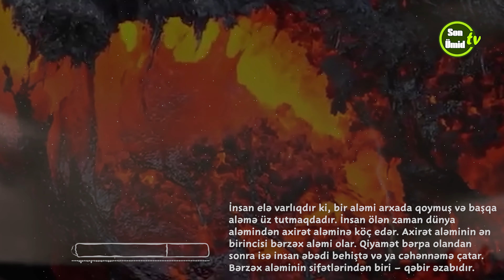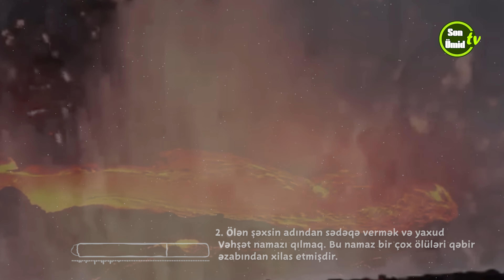Qəbir əzabının qarşısını necə alaq?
İnsan elə varlıqdır ki, bir aləmi arxada qoymuş və başqa aləmə üz tutmaqdadır. İnsan ölən zaman dünya aləmindən axirət aləminə köç edər. Axirət aləminin ən birincisi bərzəx aləmi olar. Qiyamət bərpa olandan sonra isə insan əbədi behiştə və ya cəhənnəmə çatar. Bərzəx aləminin sifətlərindən biri – qəbir əzabıdır.
Qəbir əzabı müxtəlif insanlar üçün müxtəlif olur. Bəzi insanların qəbir əzabı olmaz. Bəzilərinin qəbir əzabı şiddətli olar. Bəzilərinin qəbir əzabı zəif olar. Bütün bu əzablar əməllərdən asılıdırlar.
Bəs nə edək ki, qəbir əzabımız aradan getsin?

1. Gecə namazı qılmaq və rükunu kamil şəkildə yerinə yetirmək. İmam Rza (ə) buyurur: "O kəs ki, gecə namazı qılar, Vitr namazının qunutunda 70 dəfə istiğfar edər – qəbir əzabından pənah verilmiş olar".
İmam Baqir (ə) buyurur: "Hər kim namazın rükusunu kamil şəkildə yerinə yetirər, qəbrin vəhşəti ona çatmaz".
2. Vəhşət namazı. Bu namaz bir çox ölüləri qəbir əzabından xilas etmişdir.
3. Həccə getmək. Hədislərdə oxuyuruq ki, hər kim dörd dəfə həccə gedərsə, qəbir əzabı ondan götürülər.
4. Sədəqə vermək.
5. Quranın bəzi surələrini oxumaq. İmam Əli (ə) buyurur: "Hər kim hər cümə günü "Nisa" surəsini oxuyarsa, qəbir əzabından amanda olar".
6. Qəbrin üzərinə su tökmək. (Beytutə)
/Deyerler.org/

Montaj - Video editing : Vüsal Əli Qarşısını necə alaq qəbir əzabı Qəbr əzabı Qəbir əzabi namaz Qəbir əzabı hamıya şamil olacaq?